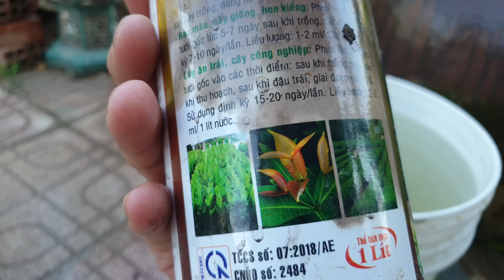Tưới Phân Cho Cây Mai Suy - Mai Mới Ghép - 26.06 ÂL